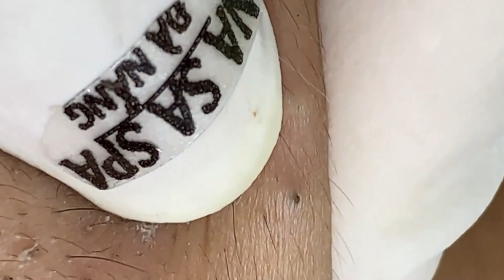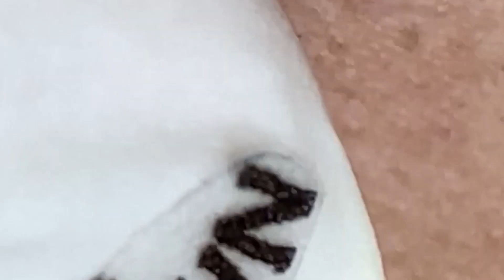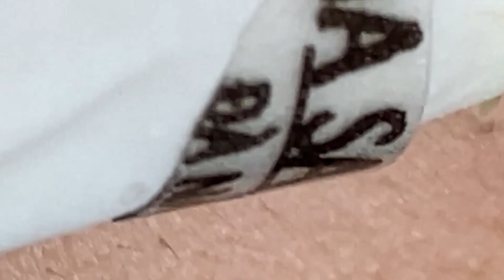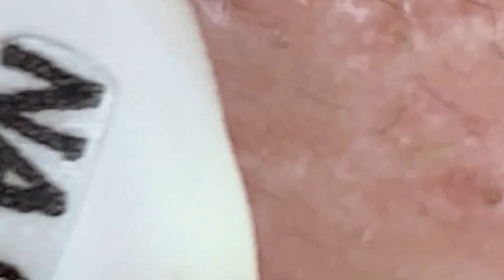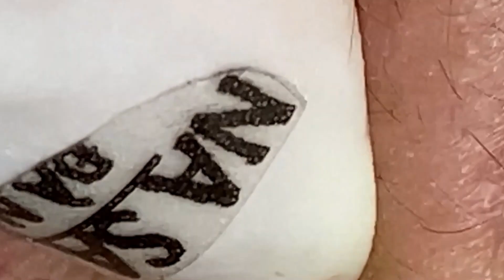Enjoy Every Day With The Best Video | 99